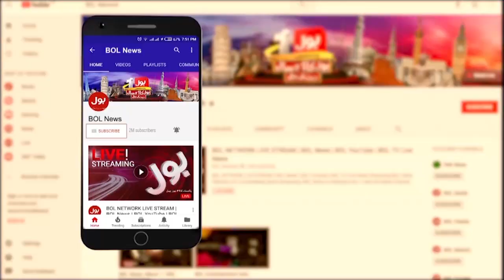Who Will Win Punjab By Elections 2022 | PTI vs PMLN | Usama Ghazi Analysis | Breaking News